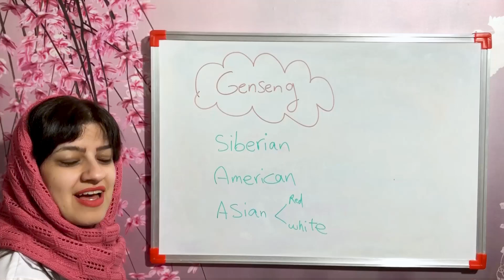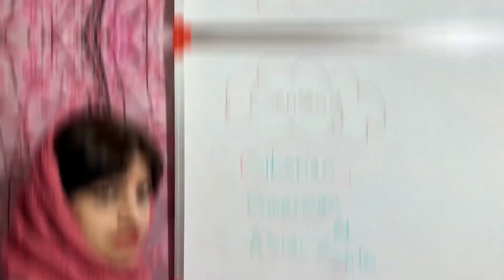Ginseng: which ginseng origin is better for me ?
In this video, we discuss the magic supplement called ginseng.
Different origins of ginseng have different indications of use. Korean ginseng has different usage compared to American ginseng or Siberian ginseng? do you want to know which ginseng is best for you ? Watch till the end of this video. different ginseng origins have variable efficacy in fatigue, or in improving sexual performance.

I upload videos three times a week.